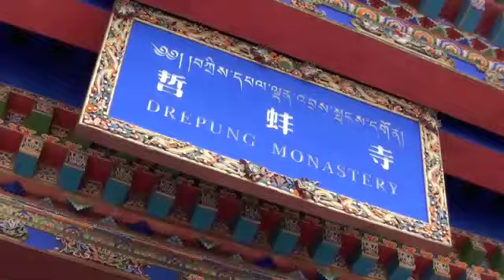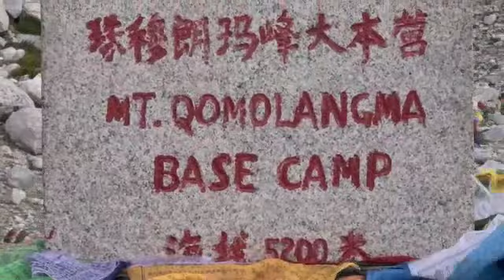4 CLIP TIBET